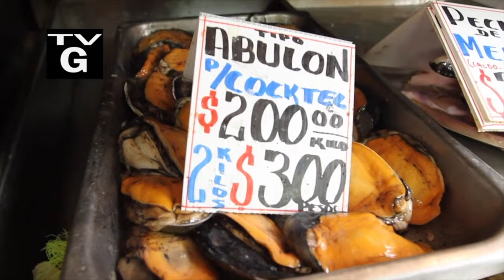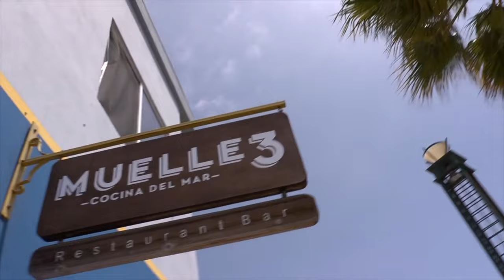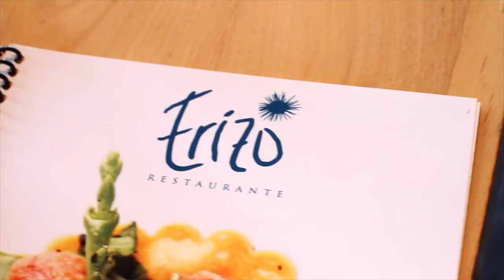Episode 811: Aquaculture in the Rich Waters of Ensenada, Rick Bayless "Mexico: One Plate at a Time"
Two of Ensenada’s best seafood chefs, Benito Molina and Alain Genchi, join Rick for a lesson in mollusk farming. Juan Carlos Lapuente of Acuacultura Integral de Baja California takes the trio to the rich coastal waters to see oyster and mussel farming. Along the way, we learn that the quality of these waters is what makes the seafood from this area so outstanding. They cook their catch at Muelle Tres on the Ensenada waterfront, then Rick accompanies Benito to his fine-dining restaurant, Manzanilla, for sautéed abalone and two oyster preparations. Solange Muris pairs her husband’s dishes with the local wines. At home, Rick shows us how to make the green ceviche he enjoys at Erizo, a Tijuana ceviche restaurant featuring local seafood.